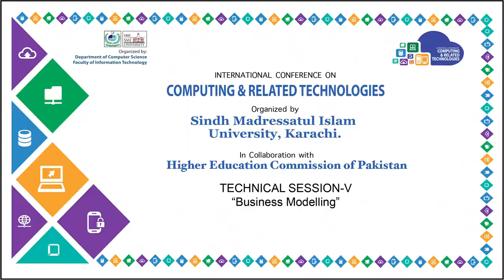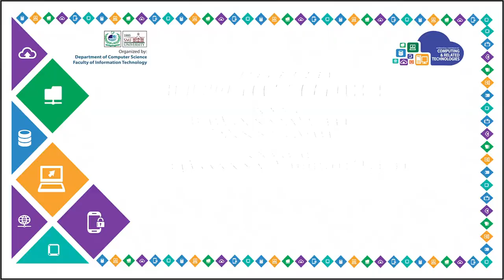Technical Session-V of ICCRT : “Business Modelling”